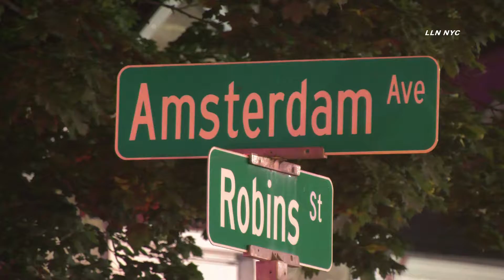NJ FIre / 6.13.21